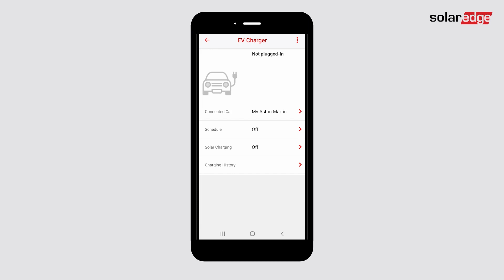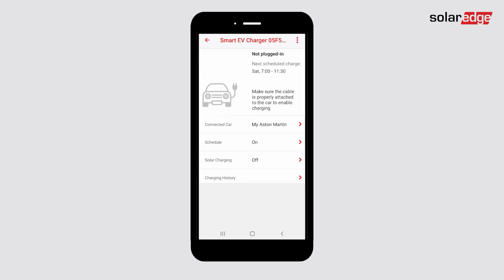EV Charger Schedule I Australia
Take Charge of Your Schedule: SolarEdge EV Charger & mySolarEdge App. Unlock the full potential of your SolarEdge EV Charger with the mySolarEdge App! This video reveals how to configure custom charging schedules for your EV, ensuring:

Optimized charging: Set specific times to match your energy needs and maximize self-consumption.
Peace of mind: Know your car will be ready when you need it, thanks to pre-scheduled charging.
Cost savings: Utilize off-peak electricity rates for even more affordable charging.